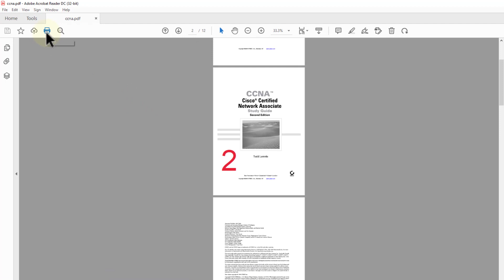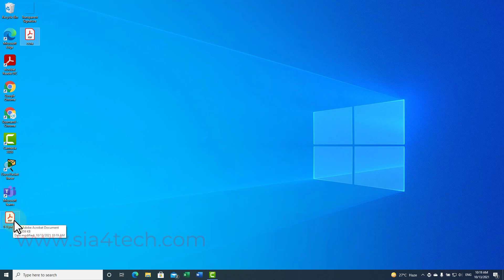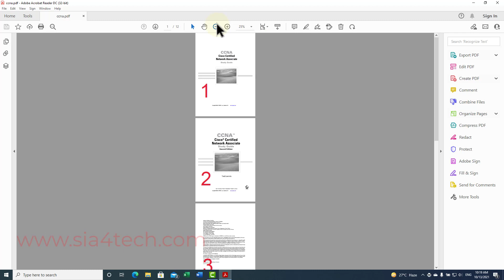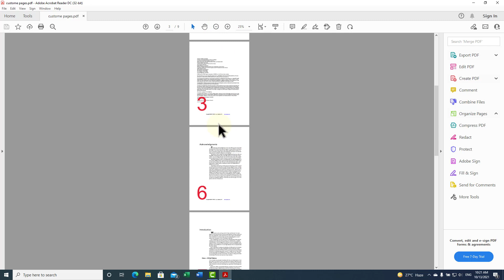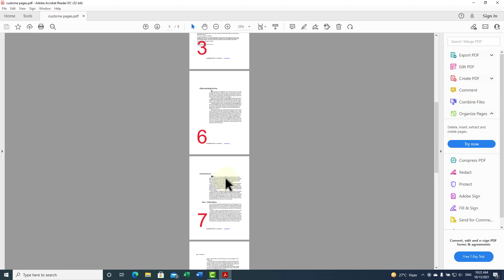Extract or delete pages from pdf file using Adobe acrobat reader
Use Adobe Acrobat Reader Like a Pro

you can easily remove or extract any pages from PDF files using adobe acrobat reader for free without using adobe acrobat professional in only two steps.

Separate one page or a whole set for easy conversion into independent PDF files.
- Extract pages from PDF online
- Split PDF - Extract pages from your PDF
- Extract PDF pages - quickly